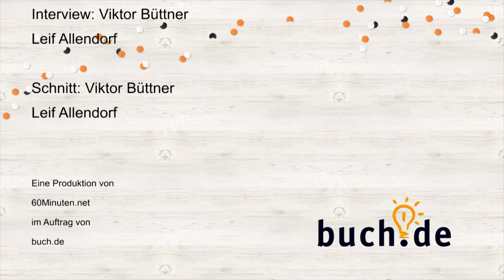Trailer - Wladimir Kaminer über seine Heimat Russland, seine Wahlheimat Berlin und seine Bücher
buch.de Autorengespräche - Wladimir Kaminer steht uns Rede und Antwort zu seinem Verhältnis zur Religion, der Literatur im Allgemeinen und seinen Büchern im Speziellen. Außerdem verdeutlicht uns der Autor des Bestsellers "Russendisko", dass er als Schriftsteller seine Umwelt etwas genauer wahrzunehmen versucht. Dabei lässt er uns an seinen Beobachtungen zur russischen Politik ebenso teilhaben wie an den Veränderungsprozessen in seiner Wahlheimat Berlin, in der Kaminer im Jahr 2011 beinahe um das Amt des Bürgermeisters kandidierte.